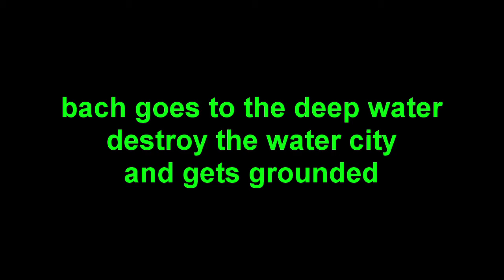bach and friends - bach goes to the deep water and gets grounded